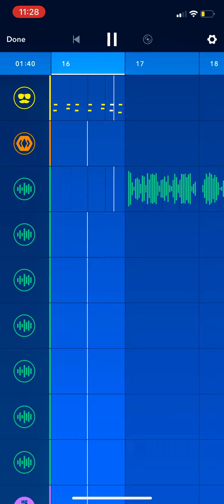I’ve been stung by a wasp…